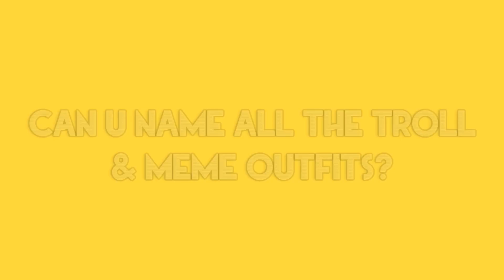Roblox TROLL & MEMES OUTFITS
LOTS & LOTS OF CRINGE IN HERE !LOL
► All Outfit Item Links here: RobloxOutfit.com